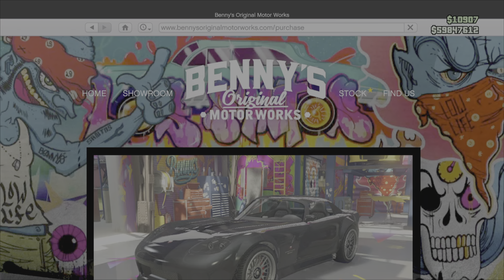Bravado Banshee 900R Customization in GTA 5 Online